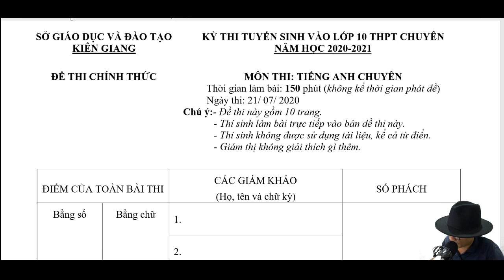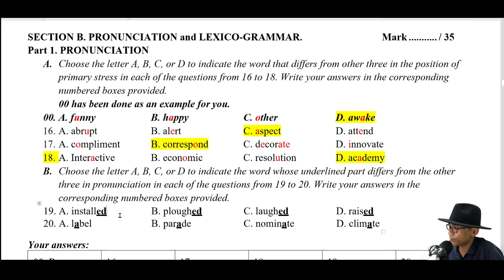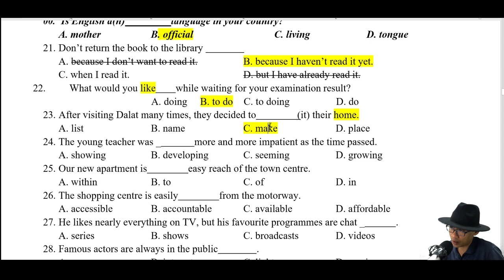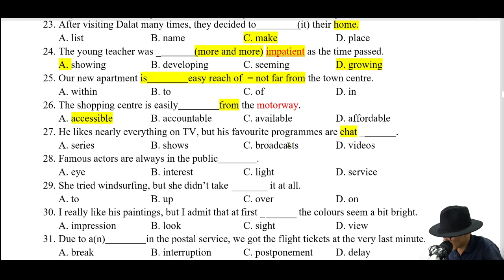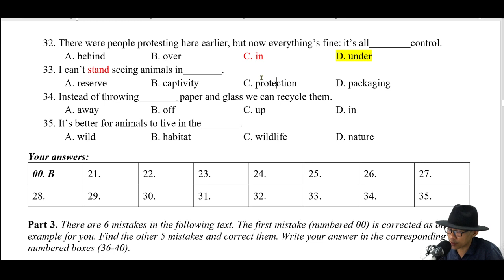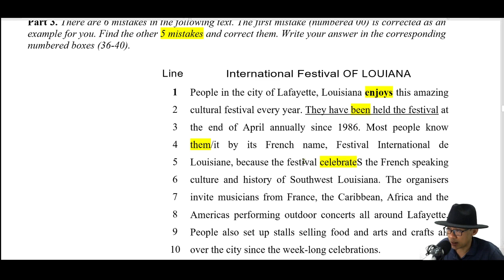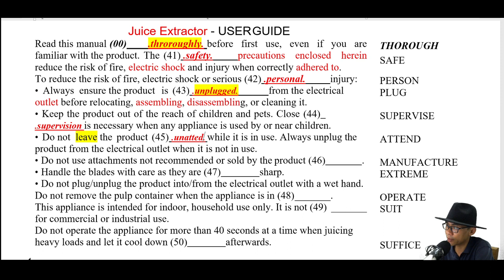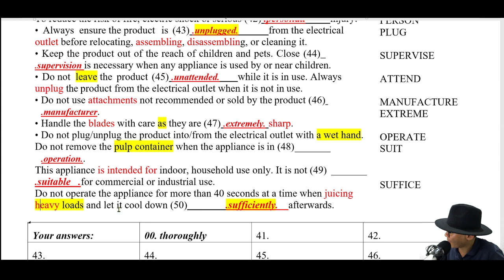Chuyên Anh Tỉnh Kiên Giang năm 2020 - Video 1/2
+ Chuyên Anh Tỉnh Kiên Giang 2020
+ Khóa học luyện thi chuyên anh và học sinh giỏi (livestream) và khóa học luyện thi chứng chỉ KET, PET, FCE tại fanpage " học với otto channel"